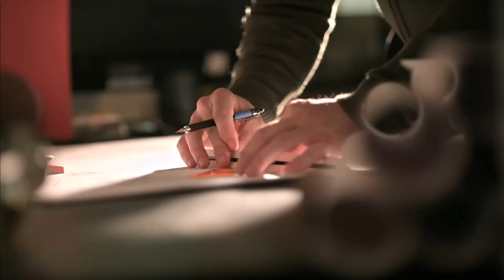Bank of Oklahoma - Business Life Moments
In life, there are some moments that seem bigger than others—like your first paycheck or a handshake with your first employee. At Bank of Oklahoma we help our clients live in the today while planning for the tomorrow. Long Live Your Money.